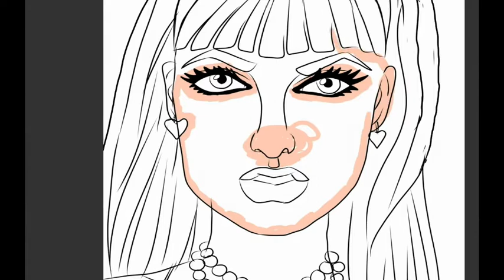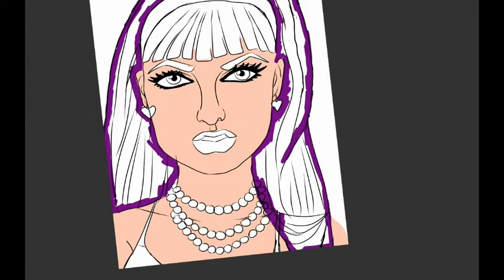Bailey Jay close up, Adult Film Star, Drawing Timelapse, JON THE ARTIST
Hey everyone its JON THE ARTIST bringing you another awesome video, today i drew Bailey Jay the Adult Actress